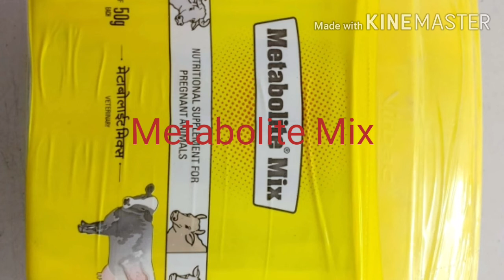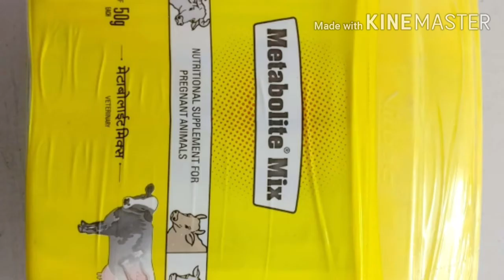ਮੱਝਾਂ ਗਾਵਾਂ ਦਾ ਸੂਆ ਸੌਖਾ ਡਾਕਟਰ ਦੀ ਲੋੜ ਨਹੀਂ ਜੇਰ ਦੀ 100%ਗਾਰੰਟੀ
ਪਸੂਆ ਦੀਆਂ ਦੇਸੀ ਦਵਾਈਆਂ ਇਲਾਜ ਦਵਾਈ ਦਾ ਨਾਮ Metabolite Mix ਇਕ ਪੁੜੀ ਰੋਜ ਦੀ 50gm ਪੂਰਾ ਡੱਬਾ 1kg ਫੀਡ ਦਾਣੇ ਵਿੱਚ ਪਸੂ ਨੂੰ ਦਿਉ
ਹਰ ਰੋਜ ਮੌਸਮ ਦੀ ਖੇਤੀ ਬਾੜੀ ਦੀ  ਜਾਣਕਾਰੀ ਲਈ ਚੈਨਲ ਨੂੰ ਸਸਕਾਰਬ ਕਰਾਓ
Daily weather PRH